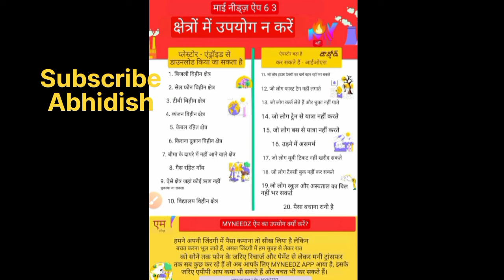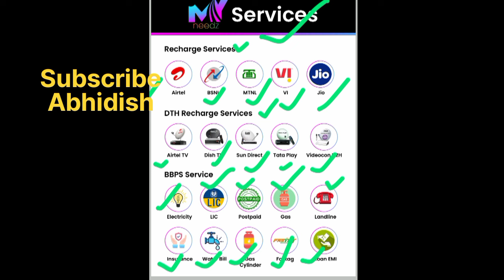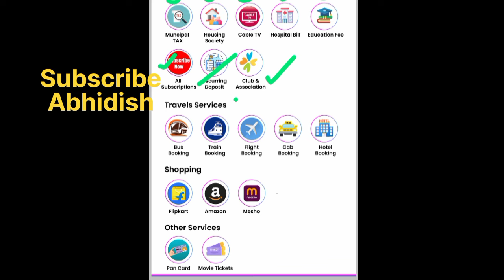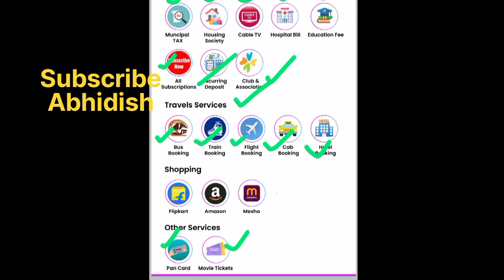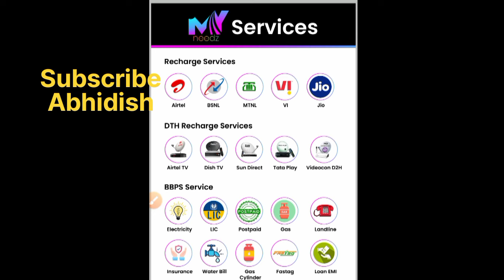kibho coin# my needz new update#कौन कर सकता है कौन नहींmy needz dhamaka#अब होगी लाखो की इनकम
MY NEEDZ REGISTRATION LINK : -